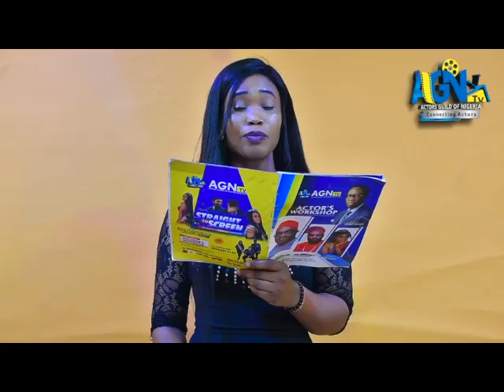AGNTv STS season one Rehearsal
first Rehearsal after training of Actors that participated in AGNTv Straight to Screen workshop